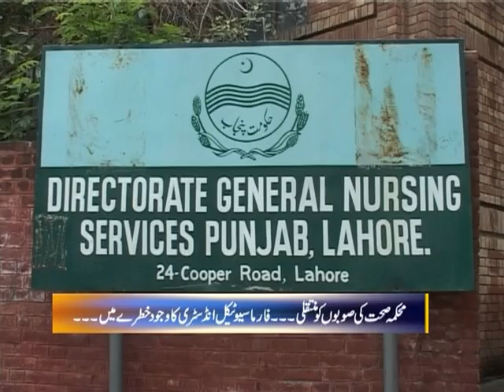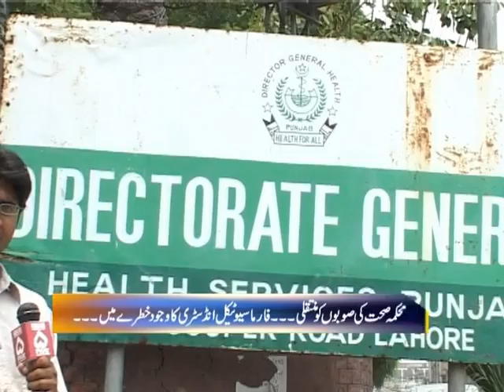Pharmaceutical Industry will be Suffer after 18th Amendment by Asim Hamid,Channel 5 (12-7-11).mpg